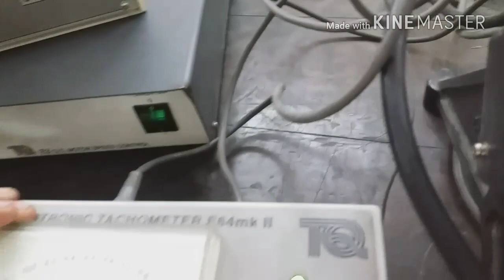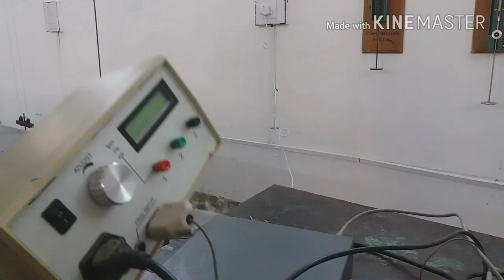Whirling of shaft experiment.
This video explains the phenomena of resonance in the shaft. Resonance occurs when the natural frequency of the shaft matches the frequency of external input. In this experiment, the motors provide the external input torque to the shaft at a certain frequency/rpm and when that frequency matches with the natural frequency of the shaft, then the shaft starts to vibrate violently in its mode of vibration. The fundamental mode is followed by other modes as the speed/rpm of the motor is increased. This phenomenon is demonstrated in this video. However, this phenomenon is very dangerous and can lead to failure of the shaft or whole assembly, therefore this whirling of the shaft needs to be avoided as much as possible for safe and continuous operation.
At "Shaheen Robotics", we build drones and provide commercial drones solutions for surveillance, monitoring, mapping, surveying, and agriculture spraying. We also provide drone pilot training and consultancy in Pakistan.

Our startup company is incubated in the "The Catalyst GIK Incubator" which is located in a highly reputed GIK Institute of Pakistan.
We will be very happy to talk with you